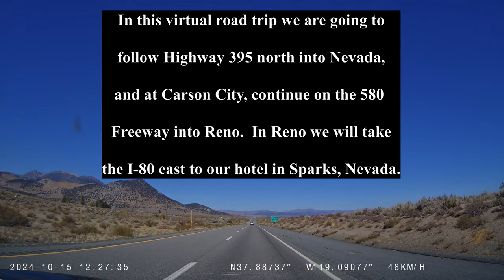Mono Lake to Reno Highway 395 Road Trip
Join us as we road trip down Highway 395 in California and Nevada.  In this video our drive begins at Highway 120, as we had just left the South Tufa Scenic Area of Mono Lake.  Our route follows Highway 395 through the Easter Sierra Nevada Mountains until we reach the Biggest Little City in the World, Reno, Nevada.

0:00 Introduction
2:35 Lee Vining
9:00 Conway Summit
14:35 Bridgeport
20:30 Devil's Gate Summit
29:45 Walker
32:40 Coleville
34:27 Topaz
38:05 Nevada State Line/Topaz Lake
43:10 Simee Dimeh Summit
48:35 Gardnerville
52:00 Minden
59:50 Carson City
1:10:00 Reno